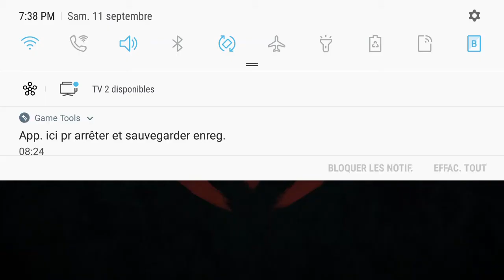shadow fight arena (Senssé) 2fights PvP 10.